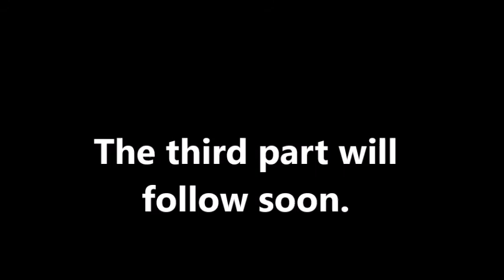Interactions of mail armor and lamellar armor Part 2: A discussion with Bede Dwyer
Manouchehr Moshtagh Khorasani (Razmafzar Germany) and Bede Dwyer (Razmafzar Australia) are discussing about the development and use of mail armor and lamellar armor in Iran.